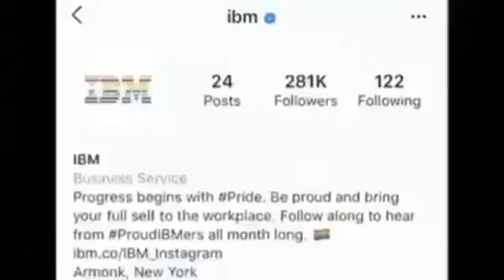Corporations after pride month be like...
Every July, without fail, these clowns drop the LGBTQ+ community.